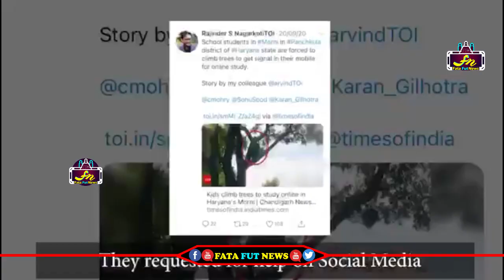నీ మంచితనానికి ముగింపు లేదా.. సెల్ టవర్ కట్టించిన | Sonu Sood Installs Mobile Tower For Students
Watch#